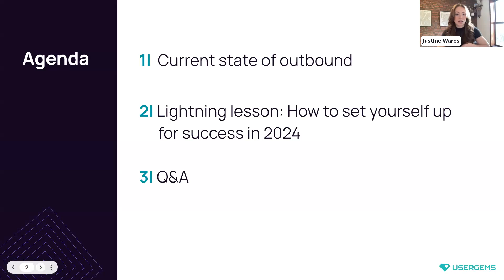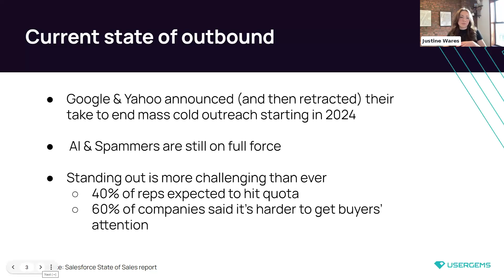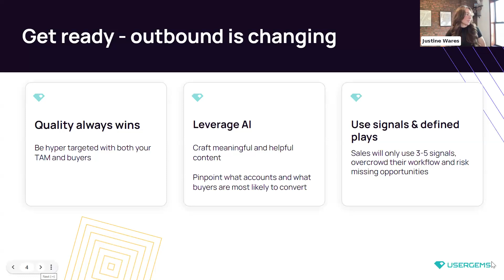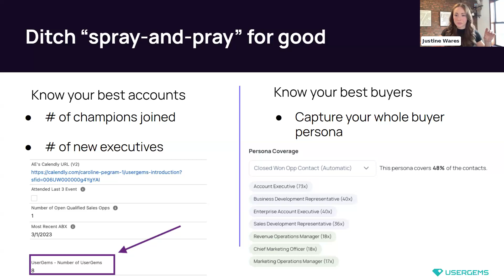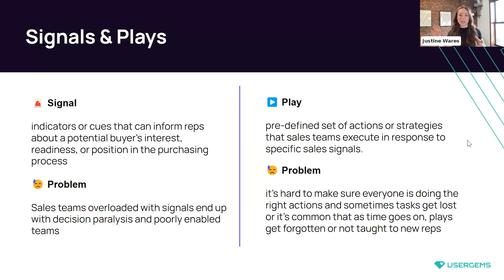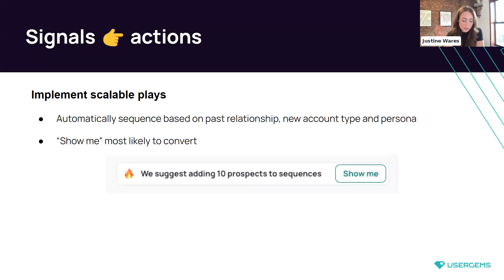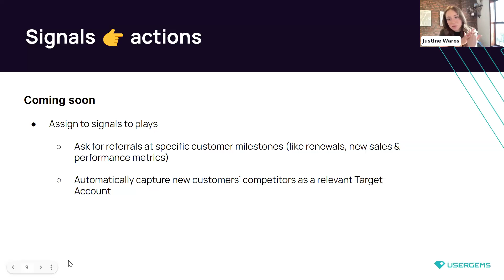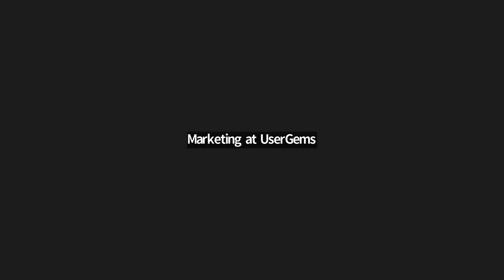How to set yourself up for pipeline success in 2024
Get the latest on what's new with UserGems + insights to get more impact from your Gems 💎

Join us for:
- Important product updates
- Insights from our team going into 2024
- What you can do now to set your champion tracking program up for success next year